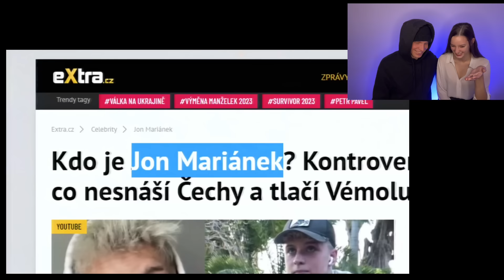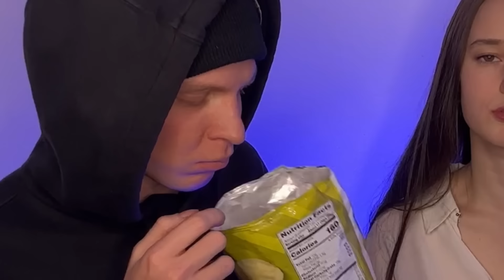Jak jsem slavili Mikuláše s Jonem Mariankem v Americe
V dnešním videu se společně s mou přítelkyní Marii podíváme na to,
A jak na nás Abby a její americké kamarádky reagovali.

Budu moc rád když mi do komentářů napíšete, která z postav (čert, Mikuláš, anděl) se vám líbila nejvíce